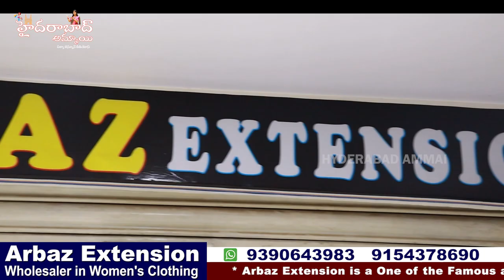Exclusive Daily Wear Saree Collections from Arbaz Extension || Hyderabad biggest wholesale shop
Today I am going to share Wedding season Special  latest trendy Sarees Collection from Arbaz Extension.

Address:
ARBAZ EXTENSION,

 Your's
  Hyderabad Ammai😍
  Keep smiling🤔😃